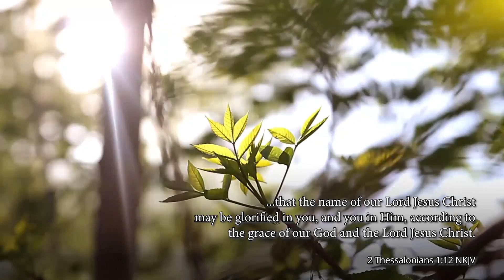3rd Dec 2021 - God's Wonderful World Calendar